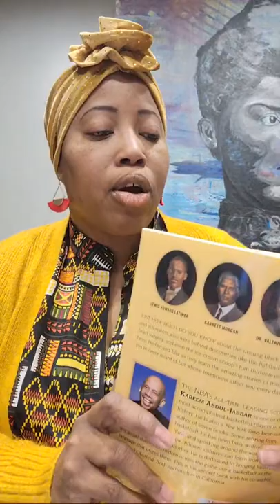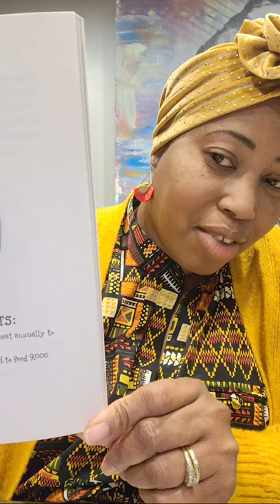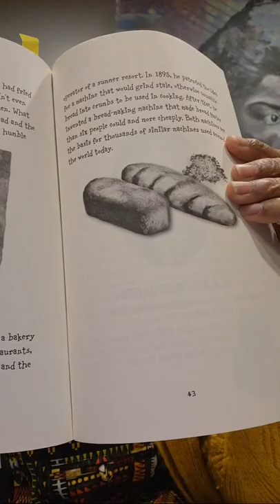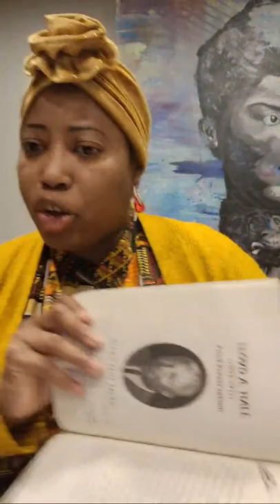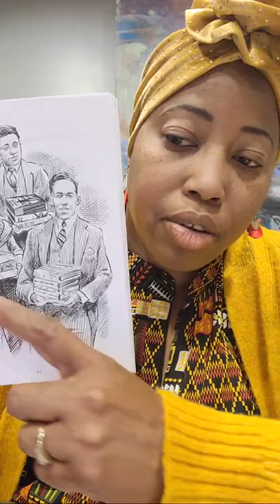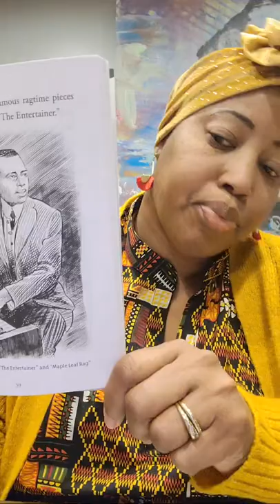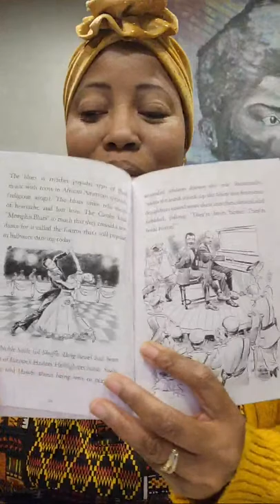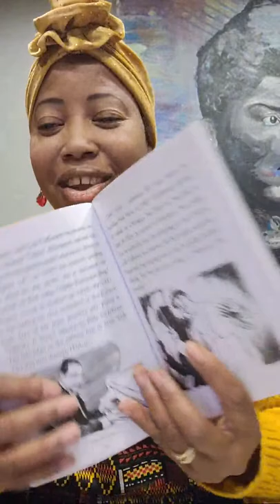Daring Dialogues S10 EP 63 blackhistorymonth teachabletuesday teachabletuesday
A look at Black Inventors and The Harlem Renaissance part 2